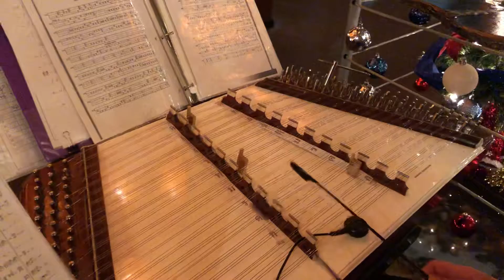15. Lao Duang Dok Mai - Khim/Dulcimer Solo (ลาวดวงดอกไม้)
Celebrating Thai Night – Fall 2019
Tysons Corner, VA, U.S.A.

“The Sand ‘N Clouds” - Performing Live Thai new age/Classical Music

Note:
All thanks and credit to the Original Soundtrack(s)/Songwriter(s).
1. Khim/Dulcimer/Saw Duang/Saw U - Warisara Sangangarm
2. Percussion – Dusit Visavakul
3. Guitar/Saw Duang/Saw U/Percussion – Terry Patamawenu

**Special thanks to Professors Apichat Bhurahong & Vorayot Suksaichon for commenting and useful advices & Mr. Rick Kitchrayotin, the owner, and a good friend of us.

Neisha Thai, Tysons Corner, VA - Great place to be to relax and enjoy with friends and family. Great foods & drinks, and friendly services.